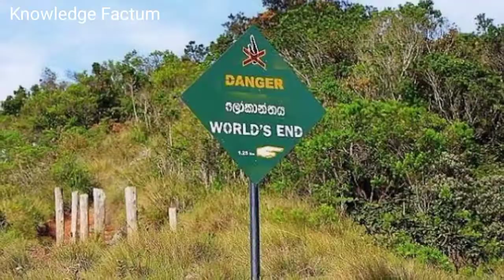दुनिया के आखिरी छोर तक जाती है ये सड़क। End Of The World Norway e-69 Last Road Of The World e69sadak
knowledge factum
धरती के आखिरी छोर पर बसा है ये शहर
world last road norway
e-69 last road of the world
duniya ka aakhri rast
दुनिया के आखिरी छोर तक जाती है ये सड़क
last road of the earth
e-69 road norway
norway last corner of the world
end of the world norway
where is the end of earth located
world end place
duniya ka antim rasta
last road of the india
e69 road norway vlog
north pole last road
prithvi ka last chor kahan hai
brahmand ka akhri chor
duniya ka akhri kona
e 69
aakhri sadak
दुनिया के आखिर छोर तक ले जाने वाली सड़क, इसके आगे जाने का नहीं है कोई भी रास्ता !

कभी सुनसान सड़क पर चलते हुए आपको भी ख्याल ज़रूर आया होगा, कि आखिरकार दुनिया के आखिरी छोर (World's Last Point) तक पहुंचाने वाली भी कोई सड़क तो होगी? जी हां, ये सड़क है , इस सड़क के आगे दुनिया खत्म (Last Road on Earth) हो जाती है. वहां से आगे जाने का कोई रास्ता ही नहीं है. यहां आप चाहें तो यहां जा तो सकते हैं, लेकिन इसके लिए एक शर्त माननी होगी.

दुनिया इतनी बड़ी है, लेकिन इसका भी कोई आखिरी छोर (World’s Last Point) तो होगा ही, जहां से आगे जाने का कोई भी रास्ता (Where the World Ends) नहीं हो. इस सवाल का जवाब ढूंढने के लिए आपको रुख करना होगा नॉर्थ पोल (North Pole is the last point of world) का, क्योंकि यही वो जगह है, जहां जाकर दुनिया खत्म हो जाती है. चलिए दुनिया की आखिरी सड़क E-69 के बारे में हम आपको कुछ दिलचस्प बातें बताते हैं.

ये तो हम सभी जानते हैं धरती का सबसे सुदूर इलाका नॉर्थ पोल (Mysterious North Pole) यानि उत्तरी ध्रुव है. यही वो जगह है जहां पृथ्वी अपनी धुरी पर घूमती है. इस जगह पर नॉर्वे नाम का देश पड़ता है. दिलचस्प बात ये है कि नॉर्वे में ही वो आखिरी सड़क है, जहां से दुनिया खत्म हो जाती है. इसके आगे जाने का कोई भी रास्ता नहीं है. आगे का रास्ता प्रतिबंधित होने की वजह ये है कि यहां से सिर्फ बर्फ ही बर्फ और समुद्र ही समुद्र दिखने लगता है.

इस रास्ते पर अकेले जाना मना है!
दुनिया की आखिरी सड़क होने की वजह से लाज़मी है कि लोग इस पर जाना चाहते हैं. वे देखना चाहते हैं कि दुनिया का आखिरी छोर कैसा लगता है. फिर भी आपको बता दें कि E-69 पर अकेले जाना या ड्राइविंग करना प्रतिबंधित है. अगर आपको इस सड़क की सैर करनी है, तो आपको ग्रुप में जाना पड़ेगा. दरअसल बर्फ की बर्फ होने की वजह से यहां जाने वाले अक्सर रास्ता भूल जाते हैं. ठंड ज्यादा होने की वजह से इस जगह खोने के बाद वापस लौटना मुश्किल हो जाता है. यही वजह है कि 14 किलोमीटर लंबे इस रास्ते पर कोई भी अकेला नहीं जाता.

अलग ही है यहां की दुनिया
साल 1930 तक यहां कोई भी बाहर जाकर कुछ भी नहीं करता था. सारी आजीविका मछली पालन पर निर्भर थी. 1934 के बाद यहां लोगों ने आना-जाना शुरू किया और पर्यटन की संभावनाएं काफी बढ़ गईं. यहां आकर लोगों को एक खोई हुई दुनिया का एहसास होता है. यहां आकर सनसेट देखने का अलग ही अनुभव है. हालांकि नॉर्थ पोल पर होने की वजह से गर्मियों में यहां सूरज डूबता ही नहीं और सर्दियों में 6 महीने तक दिखाई ही नहीं देता. यानि करीब 6 महीने तक लोग रात के अंधेरे में ही रहते हैं. गर्मी में यहां तापमान ज़ीरो डिग्री सेल्सियस के आस-पास होता है, जबकि ठंड में ये -45 डिग्री तक नीचे चला जाता है.